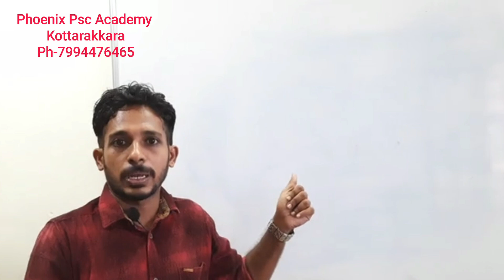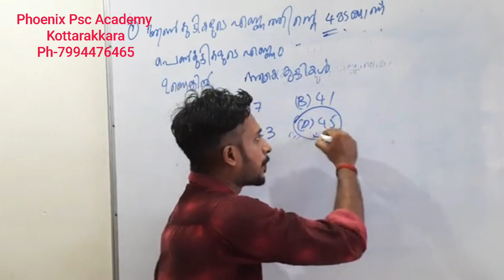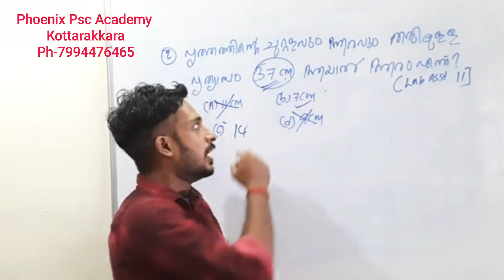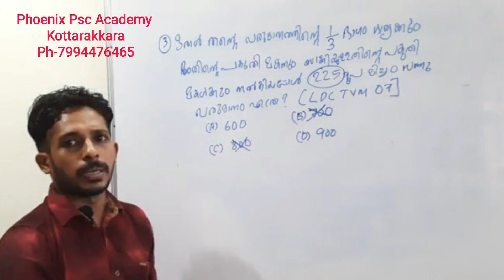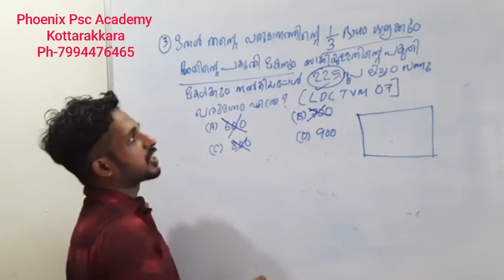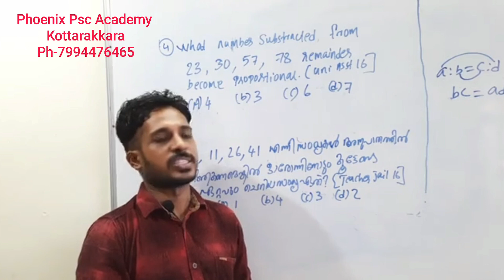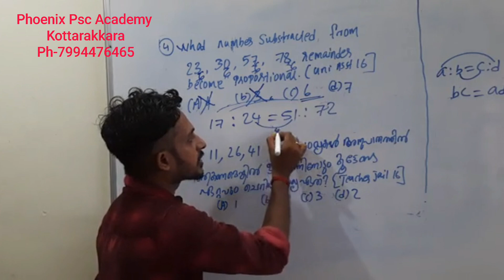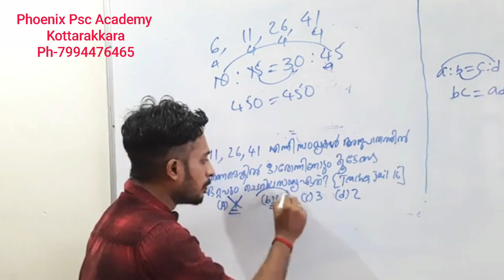Maths |Ldc, Lgs, Lp/Up, Police